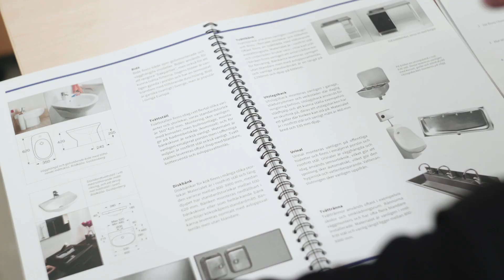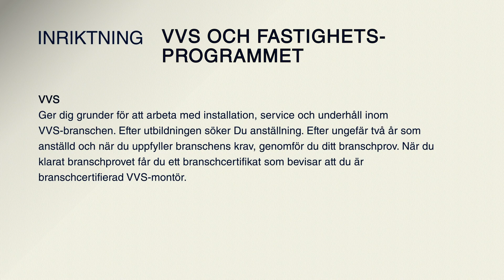VVS- och fastighetsprogrammet, Luleå Gymnasieskola.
Inspirationsfilm inför gymnasievalet. VVS- och fastighetsprogrammet, Luleå Gymnasieskola